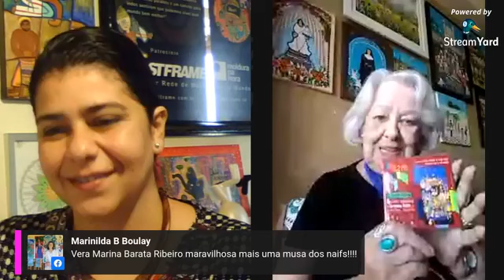Um Papo Naif - Vera Marina e Lu Morgado - 19/09/2020.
Bate-papo com Vera Marina (RJ) e Lu Morgado (SP), artista Naif, advogada conta sua infância no Rio de Janeiro, sua carreira profissional, trabalhos na APAE e a jornada nas artes passando pelo cenário nacional com suas obras, live apresentada em 19/09/2020 pelo grupo Naifs Brasileiros.